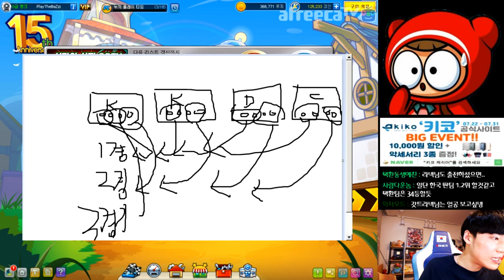[광고] 카트 현역 선수들과 함께 빡세게 달려봤습니다 ㄷㄷ 【카트라이더 김택환】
리그연방